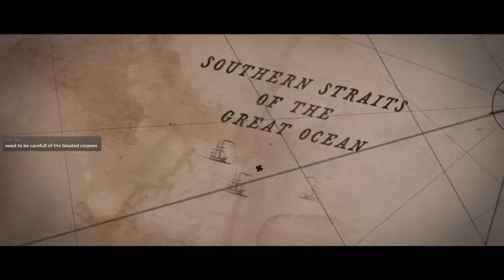Total War Warhammer 2: Curse of the Vampire Coast | Luthor Harkon - Singplayer Campaign– Part 18 END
These include first person shooters and strategy games generally. I hope you enjoy and have a wonderful day.
The World of Total War: WARHAMMER II
Millennia ago, besieged by a Chaos invasion, a conclave of High Elf mages forged a vast, arcane vortex. Its purpose was to draw the Winds of Magic from the world as a sinkhole drains an ocean, and blast the Daemonic hordes back to the Realm of Chaos. Now the Great Vortex falters, and the world again stands at the brink of ruin.

Powerful forces move to heal the maelstrom and avert catastrophe. Yet others seek to harness its terrible energies for their own bitter purpose. The race is on, and the very fate of the world will lie in the hands of the victor.

Prince Tyrion, Defender of Ulthuan, guides the High Elves in their desperate efforts to stabilise the vortex as it roils above their home continent.

Atop his palanquin-throne, the Slann Mage-Priest Mazdamundi directs his Lizardmen war-hosts as they surge northward from Lustria. He, too, is intent on preventing cataclysm, though the methods of The Old Ones must prevail.

The Witch King Malekith and his sadistic Dark Elf hordes spew forth from Naggaroth and their labyrinthine Black Arks. He tastes great weakness in the vortex – and great opportunity in its demise.

Meanwhile the Skaven, led by Queek Headtaker, stir in their foetid subterranean tunnels. There they multiply unchecked and look hungrily towards the surface, their motives obscured. The time for revelation is nigh…